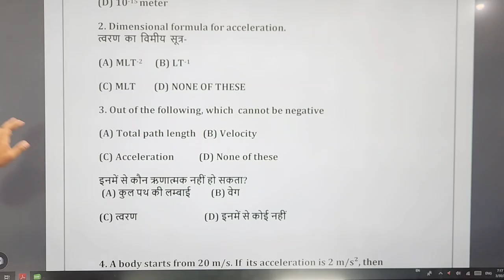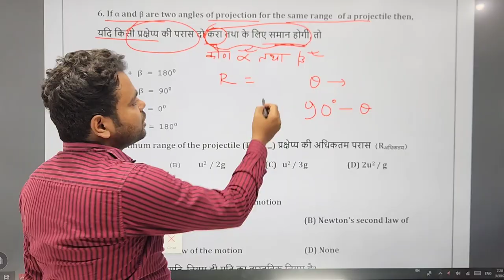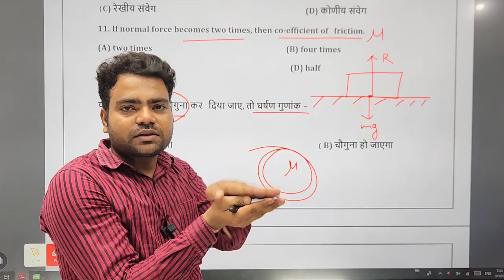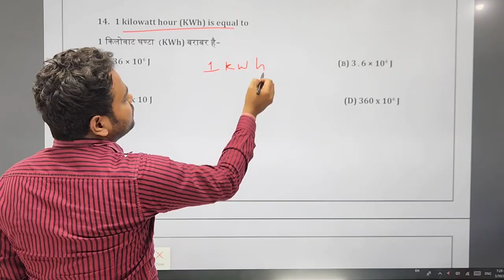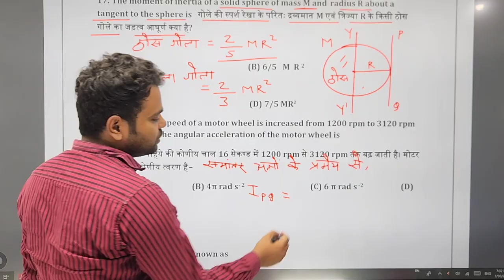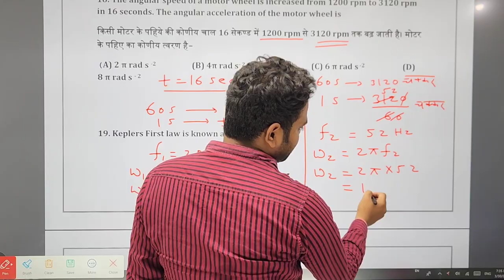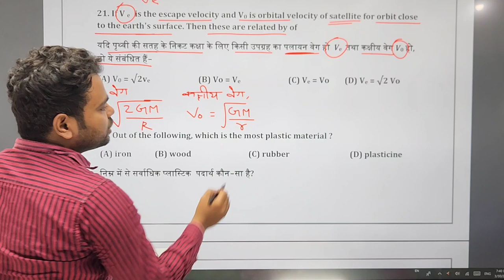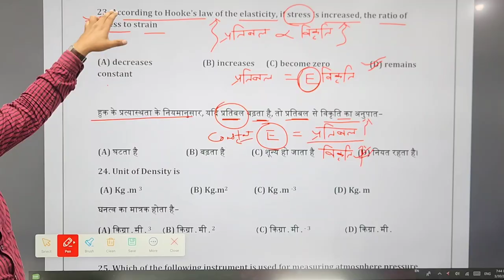Class 11th Physics Objective Questions With Solution | Physics class 11 Objective Questions